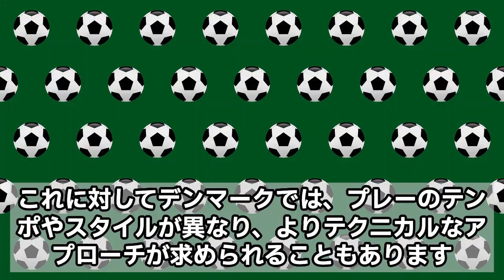マインツのコーチ、マイケルの視点から見るサッカー文化の違いと指導哲学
マインツのアシスタントコーチ、マイケルは、長年にわたりボー・スヴェンソン監督と共に働いており、ドイツとデンマークのサッカー文化の違いや、彼自身のコーチング哲学について語っています。この記事では、彼のインタビューから得られた知見をもとに、サッカーにおける国ごとの違いやコーチとしての役割について掘り下げていきます。